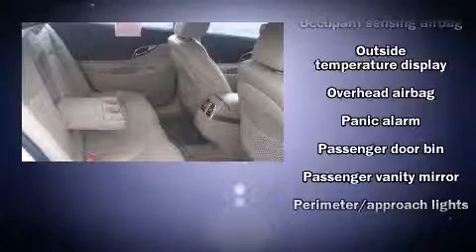2010 Buick LaCrosse CXL in Murphy, NC 28906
Jacky Jones Chevrolet Buick GMC
4226 US Highway 64 W
POB 939

Sensibility and practicality define the 2010 Buick LaCrosse. This 4 door, 5 passenger sedan has just over 15,000 miles! It features an automatic transmission, front-wheel drive, and a 3 liter 6 cylinder engine. A wealth of standard features means that you no longer have to sacrifice. Like power windows, mirrors, and seats. 1-touch window functionality, a built-in garage door transmitter, a trip computer, heated seats, remote keyless entry, cruise control, and much more. Features such as automatic climate control and leather upholstery prove that economical transportation does not need to be sparsely equipped. Passengers are protected by various safety and security features, including: head curtain airbags, front SIDE impact airbags, traction control, brake assist, ignition disabling, onStar, and 4 wheel disc brakes with ABS. This car was designed with safety in mind, allowing you to drive with even greater assurance. Our aim is to provide our customers with the best prices and service at all times. Stop by our dealership or give us a call for more information.